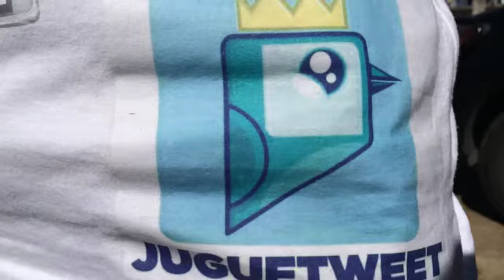Juguetweet 2014, Xalapa, Veracruz "Hallelujah"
Gracias a todas las personas que de corazón donaron juguetes, no fue una colonia de Xalapa, con su generosidad llegamos a 8 colonias! Gracias Reyes Magos

Fan del vídeo de "Hallelujah" por Shrek.